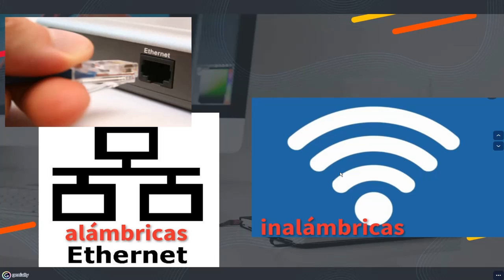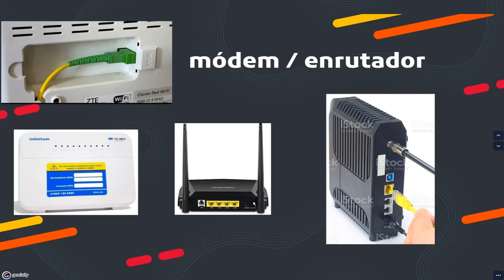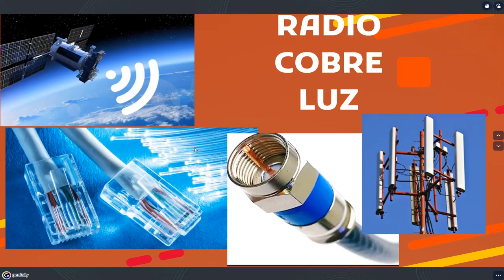qué es Internet y cómo conectarse a la red de redes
En este video se explica cómo conactarse a Internet  en base a nuestro tipo de conexión disponible, cómo identificar el tipo de servicio que se utiliza para conexión a Internet.